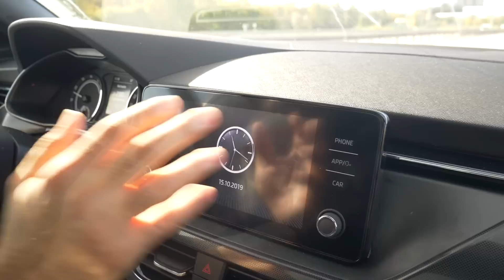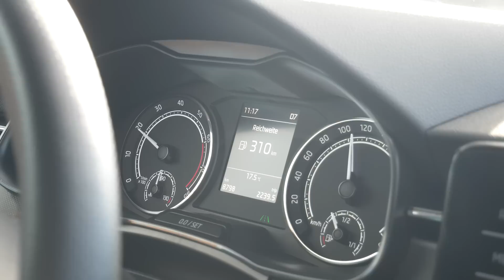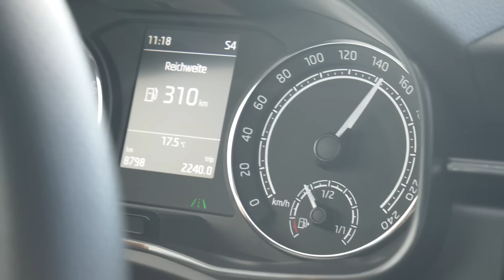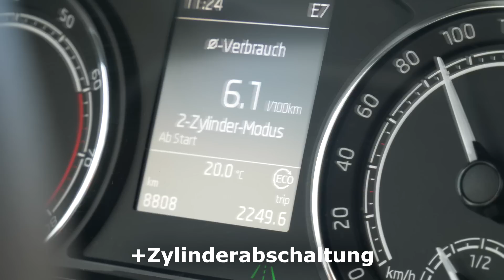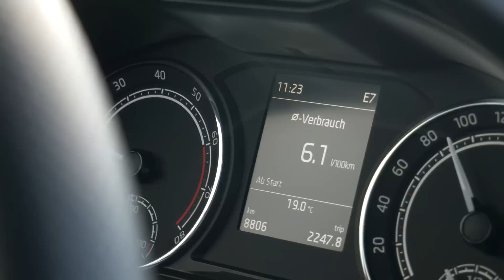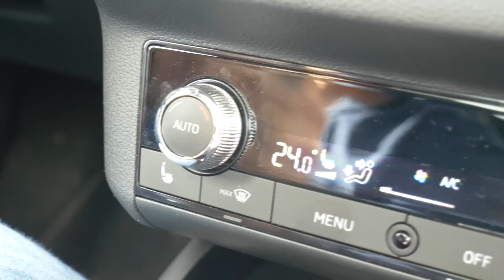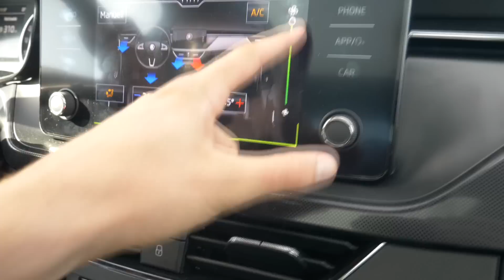So gut wie GOLF? SKODA SCALA 1.5 TSI DSG "Style" 2019 | Review und Fahrbericht | Fahr doch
Hi Leute! In diesem Video testen wir den neuen Skoda Scala mit dem 1.5 L R4 Zylinder Turbo Topmotor mit 150 PS und 250 Nm Drehmoment und in der höchsten Ausstattung "Style". Wir wollen herausfinden, ob der kompakte Tscheche für 35.000 Euro (Testwagen-Endpreis) vielleicht der neue "VOLKSWAGEN" werden kann? Die Antwort gibt es jetzt im Video. Viel Spaß!

Fahr doch 2019